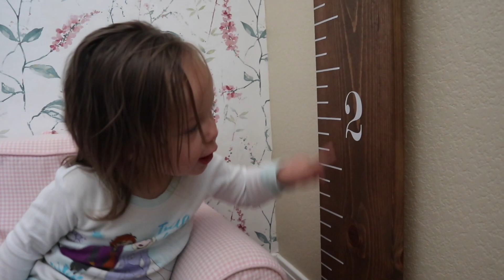He Forgot About Mother's Day :(